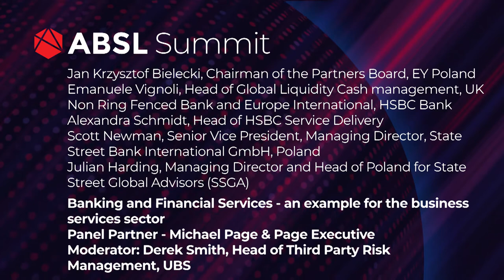Banking and Financial Services - an example for the business services sector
Panel Partner - Michael Page & Page Executive
Moderator: Derek Smith, Head of Third Party Risk Management, UBS
Jan Krzysztof Bielecki, Chairman of the Partners Board, EY Poland
Emanuele Vignoli, Head of Global Liquidity Cash management, UK Non Ring Fenced Bank and Europe International, HSBC Bank
Alexandra Schmidt, Head of HSBC Service Delivery
Scott Newman, Senior Vice President, Managing Director, State Street Bank International GmbH, Poland
Julian Harding, Managing Director and Head of Poland for State Street Global Advisors (SSGA)